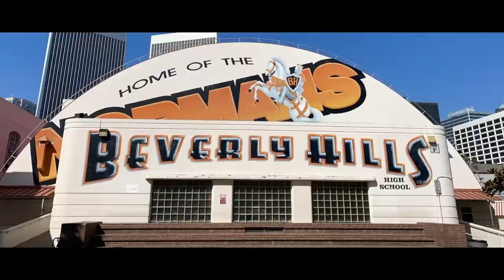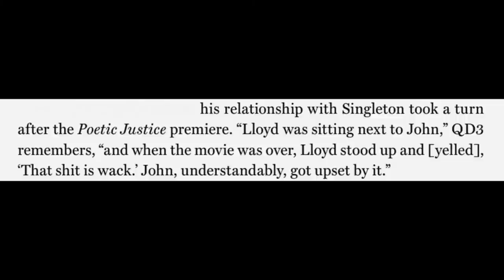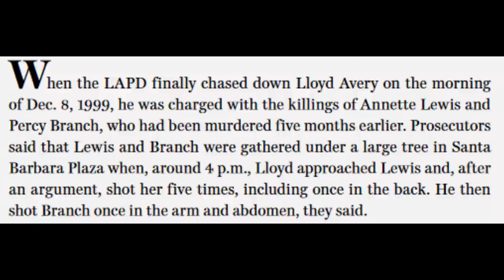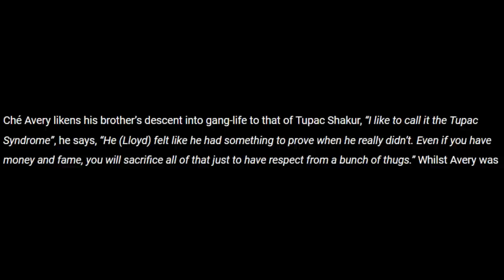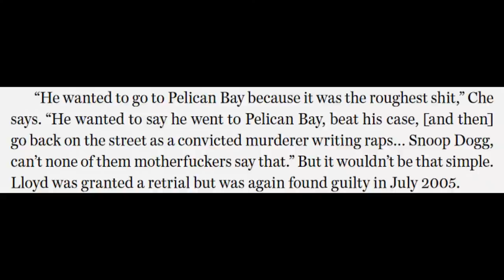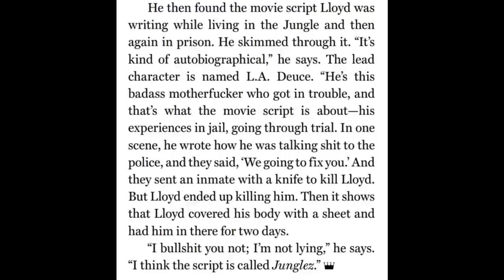Der tiefe Fall eines Hollywood-Schauspielers - Lloyd Avery II. Dokumentation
Lloyd Avery II. war ein Schauspieltalent mit guten Kontakten nach Hollywood. Doch er lebte eine Fantasie. Als er dies erkannte und sich ändern wollte, war es leider schon zu spät.

Holt euch Euren HHC-Dampf bei HEXA
und unterstützt mich über diesen Link: